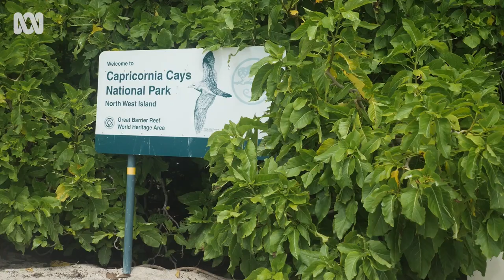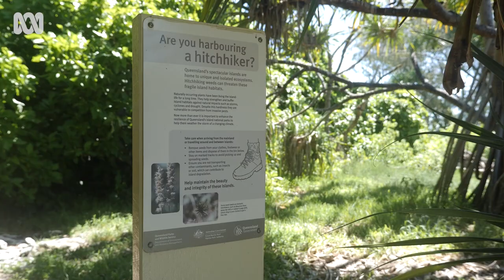From infestation to eradication: This Great Barrier Reef Island is mice free | ABC Australia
Thanks to a helicopter, ink trapping tunnels, a few tubs of peanut butter and a massive two-year team effort, the common house mouse is no longer infesting North West Island. The pristine coral cay, 75km north-east of Gladstone, is the largest breeding island for wedge-tailed shearwaters and black noddies on Australia's east coast.

Beyond diminishing bird populations and destroying native vegetation, the invasive pest caused havoc for visitors. The traditional owners of the region are the Port Curtis and Coral Coast Trust, made up of the Bailai, Gooreng Gooreng, Gurang, Taribilang people.

Griffith University ecologist Associate Professor Guy Castley said introduced pests on islands were 'quite a big problem globally'. He said the achievement on North West Island was 'immense' and provided hope.

Story by Erin Semmler.